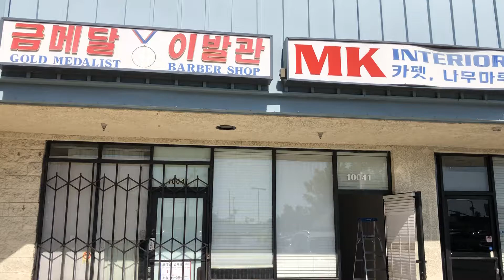10019/21 Garden Grove Boulevard, Garden Grove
+/- 1,400 SQFT, 2 Bathrooms, $1.60/sqft + $0.45/sqft